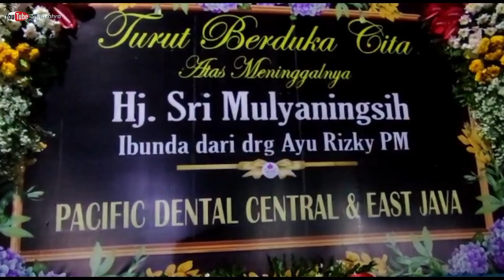Ujub Kenduri Jawa Ungkur Ungkur Jenazah Baru Dimakamkan